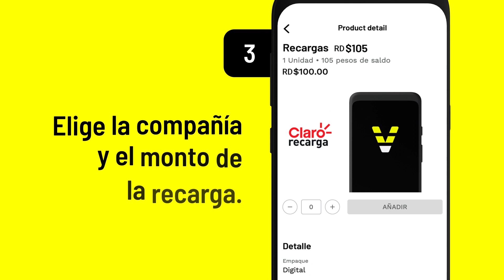VENDO - Aprende cómo comprar balance en BEES.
Aprende cómo comprar balance en BEES para vender recarrgas a tus clientes a través de VENDO.